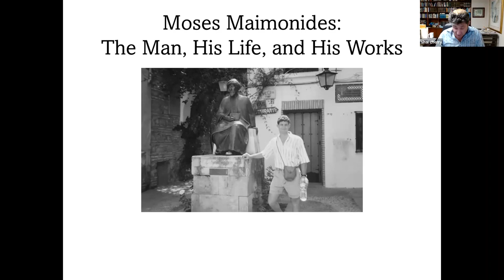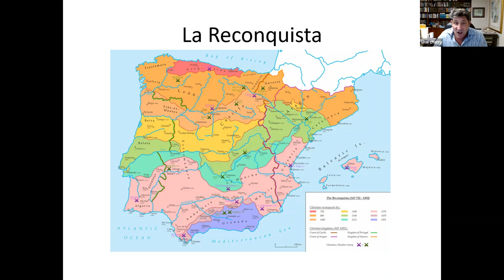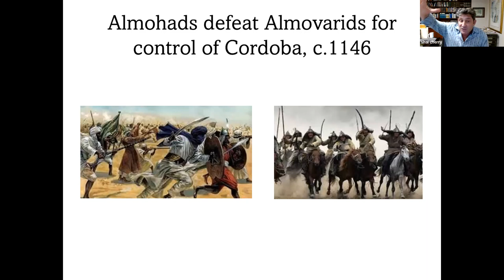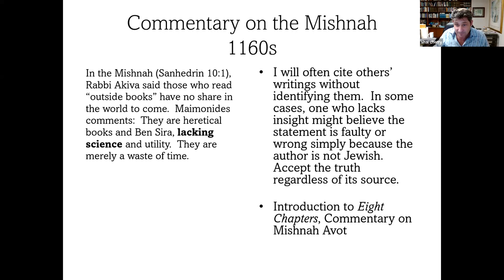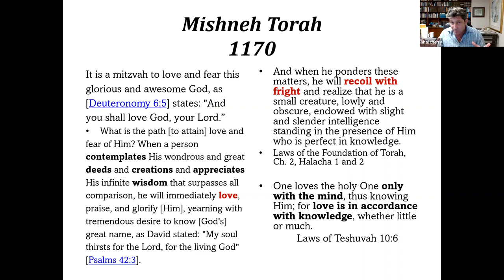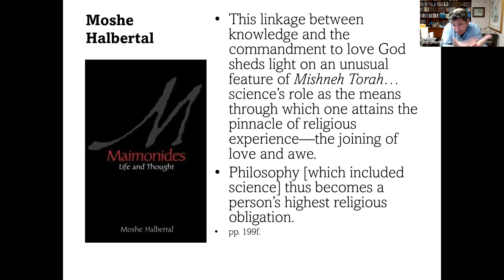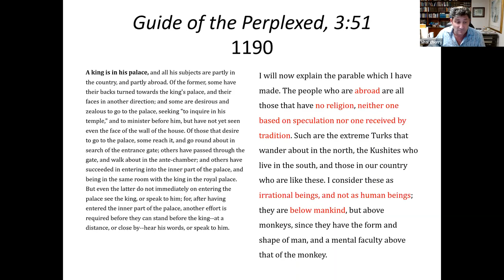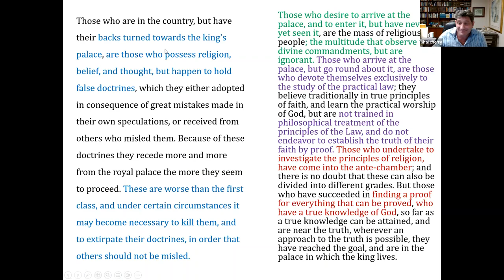Part 1 of The Life, Works and Thought of Rabbi Moshe ben Maimon (R. Shai Cherry)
Alas, it is impossible to overstate Moses Maimonides’ influence on Judaism.  At the height of the Islamic enlightenment, Moses was born (1138) in Cordoba, Spain to Maimon the judge.  His family fled a decade later when the tolerant Islamic regime was overthrown by a fanatic sect. Finally settling in Cairo, Maimonides served as physician to the Sultan, Saladin, during the Christian Crusades in the Land of Israel.  The product of high Islamic culture and deep Jewish learning, Maimonides transformed Jewish literature and Jewish thought.  He systematized, codified, and rationalized the Jewish traditions which he had inherited.  In shocking ways, he turned Judaism into a religion. This four-week course will immerse us in the family, life, times, works, and thought of Rabbi Moshe ben Maimon (RaMBaM). We’ll travel from the poetry-infused life of Andalusia to the medical clinic RaMBaM ran outside of Cairo.  We’ll look at his commentary, code, philosophy, and letters.  Finally, we’ll see how his son’s attraction to Sufi mysticism was both predictable and an uncanny precursor to post-Enlightenment Judaism.

Rabbi Dr. Shai Cherry serves as rabbi and Creative Educational Officer of Congregation Adath Jeshurun in Elkins Park, Pennsylvania. After eighteen years in academics, Cherry shifted from university teaching to the pulpit in 2019. Rav Shai’s early academic research focused on Judaism and Darwinism. His first book,Torah through Time: Understanding Bible Commentary from the Rabbinic Period to Modern Times, redirected his focus from creation to revelation—how is God’s word and will understood in changing circumstances? Finally, how do we respond to what we understand to be God’s will? To address that question, Cherry attended the Ziegler School of Rabbinic Studies and was ordained in 2009. His latest work, Coherent Judaism: Constructive Theology, Creation, and Halakhah brings these threads together to offer a vision of 21st-century Judaism. Formerly on the faculties of Vanderbilt University and the University of San Diego, he is the featured lecturer for The Great Courses’ “Introduction to Judaism”.